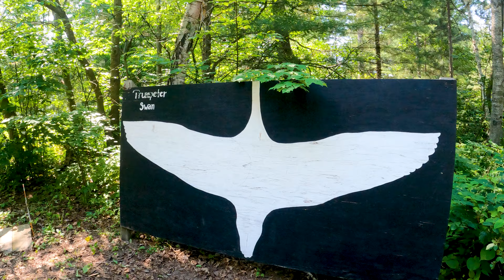Camping @ Grundy Lake Provincial Park Day 9